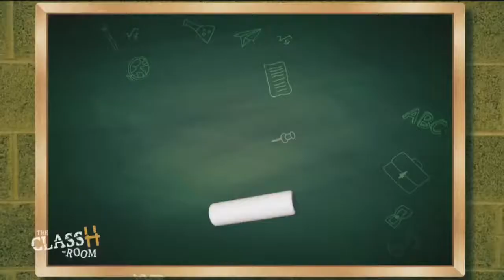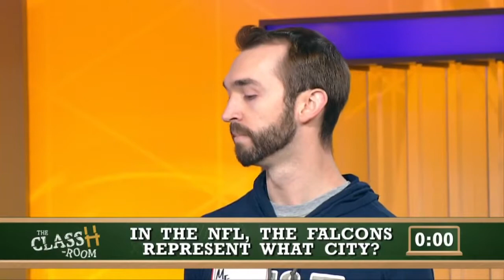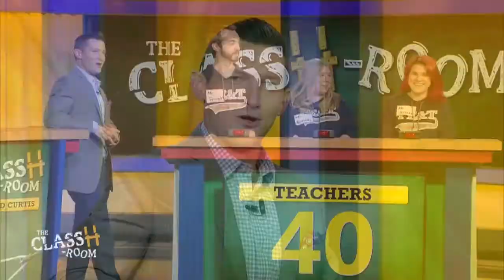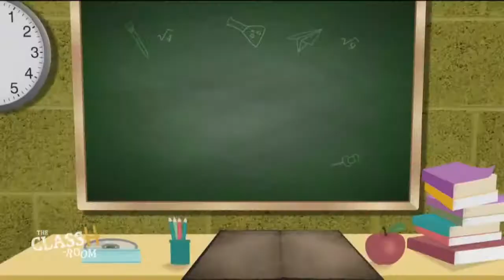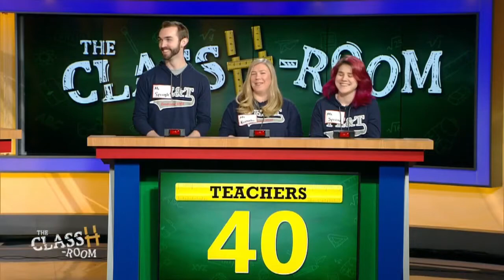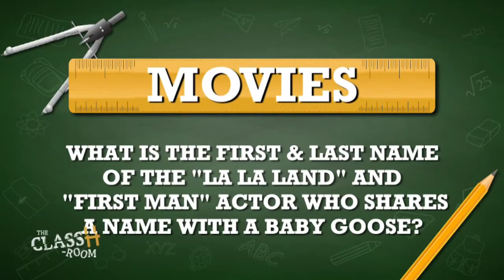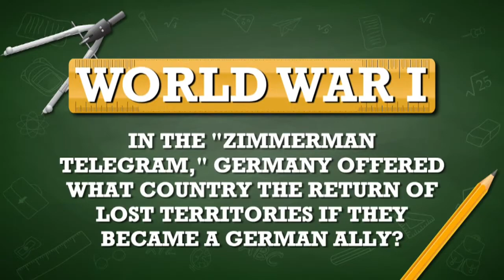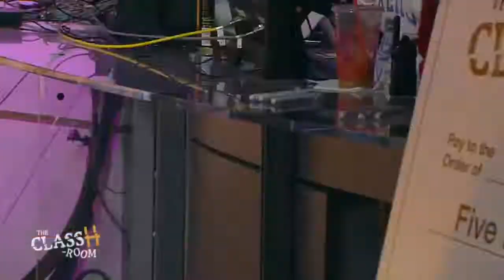The ClassH-Room - Philadelphia Electrical & Technology Charter High School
Teachers vs. students from Philadelphia Electrical & Technology Charter High School in Philadelphia, Pa., in a test of knowledge and skill. Host Richard Curtis. (Episode 76, 2/7/19)